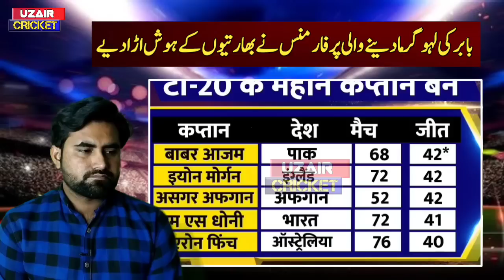Indian Media full Reaction On Babar Azam Historic 101* Vs New Zealand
Indian Media full Reaction On Babar Azam Historic 101* Vs New Zealand | Indian Media On Babar azam This video is made on the demand of our Subscribers..
Video Credit Respectibale clip Owners🙏